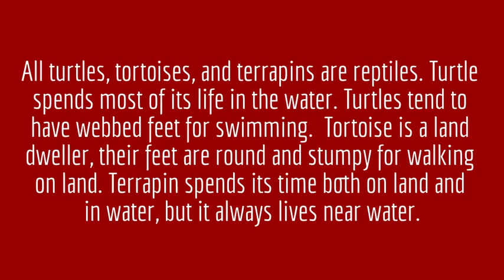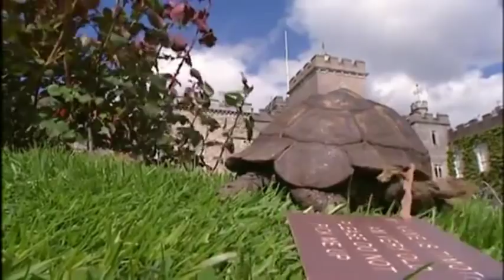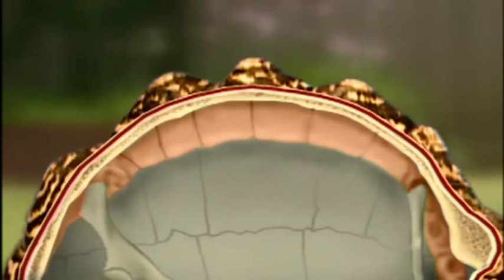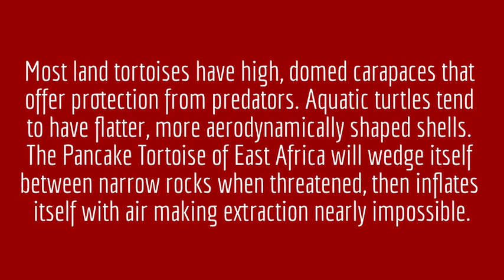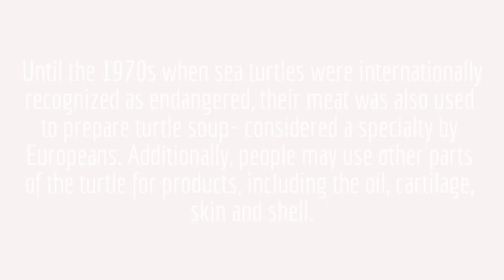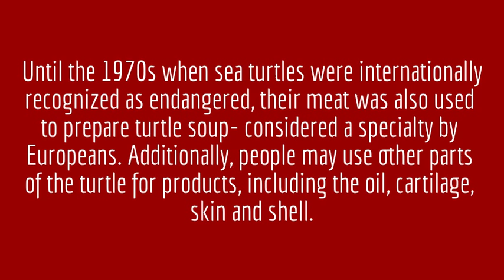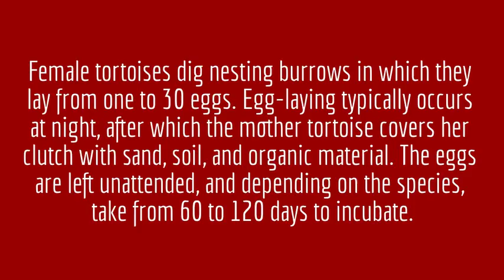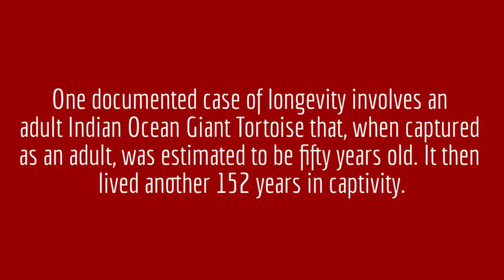Endangered Animals Turtle & Tortoise: Science & Education of Endangered Animals Turtle & Tortoise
Endangered Animals Turtle and Tortoise: Science and Education of Endangered Animals Turtle and Tortoise

Turtle, tortoise, and terrapin: what’s the difference?
All turtles, tortoises, and terrapins are reptiles.

Turtle— Spends most of its life in the water. Turtles tend to have webbed feet for swimming. Sea turtles (Cheloniidae family) are especially adapted for an aquatic life, with long feet that form flippers and a streamlined body shape. They rarely leave the ocean, except when the females come ashore to lay their eggs, although some species, such as the green sea turtle, do come out on reefs and beaches to bask. Other turtles live in fresh water, like ponds and lakes. They swim, but they also climb out onto banks, logs, or rocks to bask in the sun. In cold weather, they may burrow into the mud, where they go into torpor until spring brings warm weather again.

Tortoise— A land-dweller that eats low-growing shrubs, grasses, and even cactus. Tortoises do not have webbed feet; their feet are round and stumpy for walking on land. Tortoises that live in hot, dry habitats use their strong forelimbs to dig burrows. Then, when it’s too hot in the sun, they slip underground.

Terrapin— Spends its time both on land and in water, but it always lives near water, along rivers, ponds, and lakes. Terrapins are often found in brackish, swampy areas. The word “terrapin” comes from an Algonquian word for turtle.

Sea turtles are one of the Earth's most ancient creatures. The seven species that can be found today have been around for 110  million years, since the time of the dinosaurs. The sea turtle's shell, or "carapace" is streamlined for swimming through the water. Unlike other turtles, sea turtles cannot retract their legs and head into their shells. Their color varies between yellow, greenish and black depending on the species.

No other tortoise in North America shares the extreme conditions of habitats occupied by the desert tortoise.  It has a high domed shell, which is usually brown in adults and dark tan in younger individuals. Its powerful limbs are equipped with claws to dig its underground burrows, and its front limbs are protected with a covering of thick scales. A desert tortoise's diet is made up of a variety of vegetation, including annual wildflowers, grasses, and new growth of selected shrubs, cacti and their flowers.  Desert tortoises forage in the spring and again in the fall.  During the late summer, desert tortoises may emerge from their underground burrows to drink standing water after periodic thunderstorms.  Increased water intake allows them to forage on dried herbaceous vegetation and grasses.

Snapping turtles are freshwater turtles that live and eat in shallow lakes and ponds with soft, muddy bottoms. What do snapping turtles eat? Snapping turtles are omnivores, so they like to eat both plants and animals. However, there are two main types of snapping turtles and each type has a unique ways to catch its food.

Pancake tortoises, the sole member of their genus, possess a carapace (upper shell) that is flat or even sway-backed, and so flexible - a result of gaps between the rigid, bony plates - that it can easily be squeezed between thumb and forefinger. Colored yellow-tan with dark rings, the shell provides excellent camouflage. The limbs and tail are brown, tan or yellow-tan in color. Pancake tortoises reach 6-7 inches in length yet are merely 1-1 ½ inches in “height”.